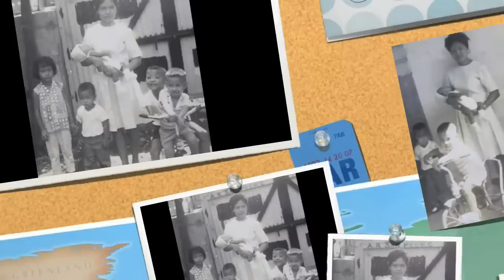Someone in the Dark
In honor of those we loved dearly. They will forever be remembered. Song by Lani Misalucha